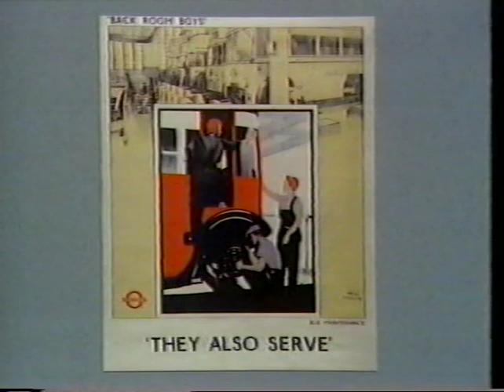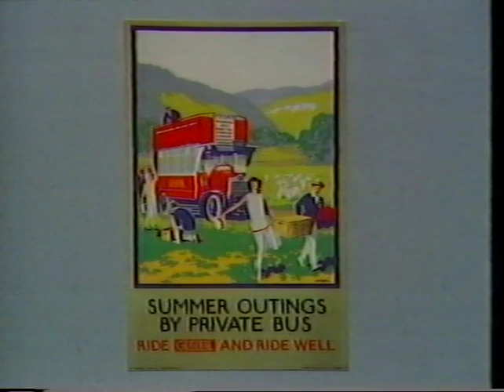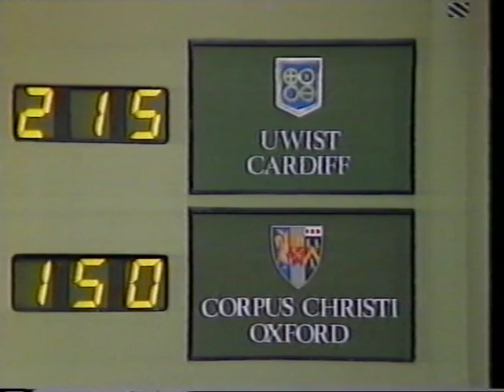University Challenge 1984; UWIST, Cardiff v. Corpus Christi, Oxford (Program No 3)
more on this episode
The University of Wales Institute of Science and Technology (UWIST) team.was Paul Kavanagh, Anthony Williams, Dai Larner, Brian Daugherty.